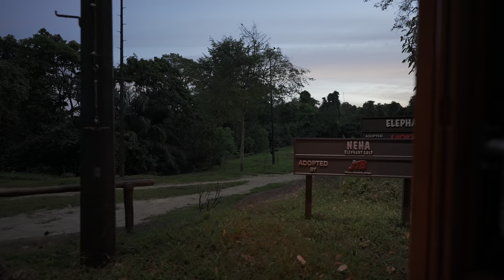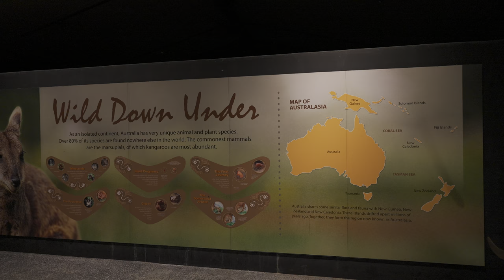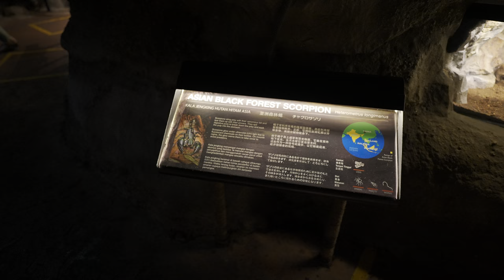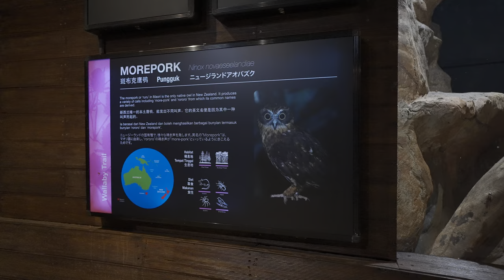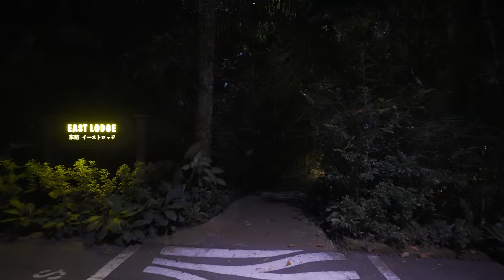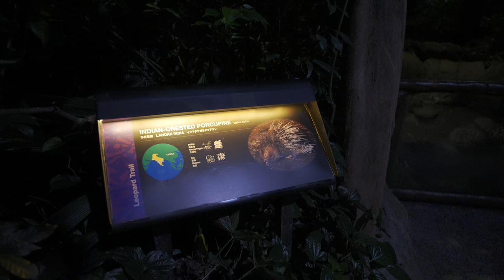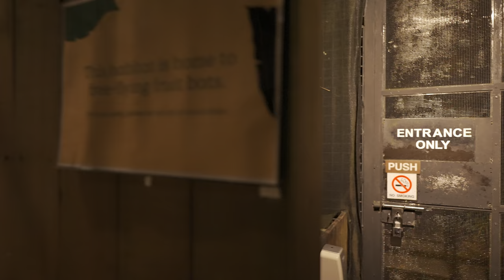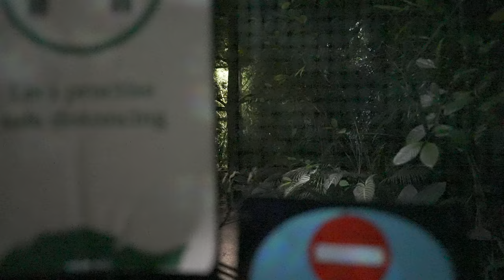Night Safari Singapore Walking Tour (4K HDR)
Night Safari:
The Night Safari is the world's first nocturnal zoo and is one of the most popular tourist attractions in Singapore. Constructed at a cost of S$63 million, the Night Safari was officially opened on 26 May 1994 and occupies 35 hectares (86 acres) of secondary rainforest adjacent to the Singapore Zoo and Upper Seletar Reservoir.

The Night Safari currently houses over 900 animals representing over 100 species, of which 41% are threatened species. The Night Safari is managed by Mandai Wildlife Reserve, and about 1.3 million visitors visit the safari per year.

Time Stamps:
00:00 Night Safari Singapore
00:39 Special Thanks to Channel Members
00:55 Tram Ride
02:06 Himalayan Tahr
02:28 Bharal (Himalayan Blue Sheep)
02:44 Markhor
03:43 Flamingos
05:31 Barasingha
07:44 Asiatic Lion
09:40 Sloth Bear
11:01 Indian Rhino
12:18 Spotted Hyenna
13:32 Cape Buffalo
14:09 Hippopotamus
15:50 White African Lions
19:05 Malayan Tapir
21:03 Bearded Pigs
21:37 Asian Elephants
22:27 Solitary Elephant Bull
23:30 Chawang - Night Safari's Animal Icon
25:47 Red Dholes
28:58 Asiatic Black Bear
31:25 End of Tram Ride
33:42 Walaby Trail
43:31 East Lodge Trail
44:13 Malayan Tiger
54:10 Leopard Trail
01:05:49 Porcupines